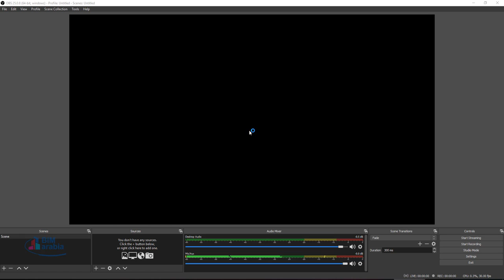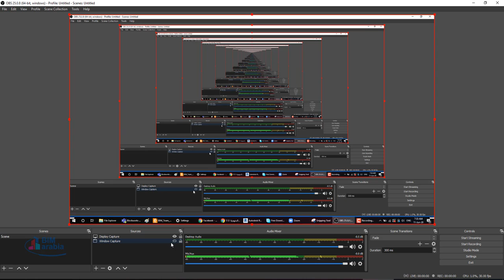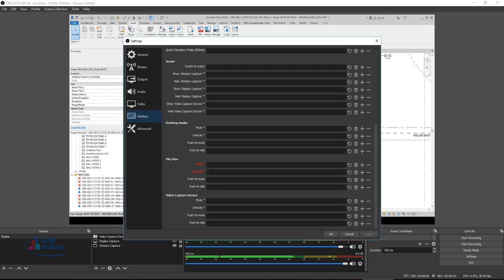Shortcut for start stop recording Open Broadcaster Software